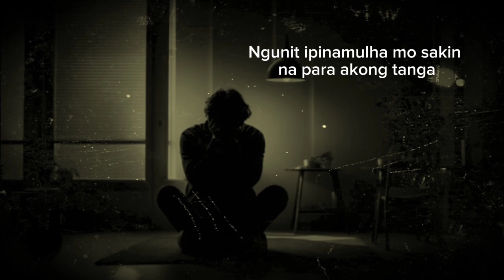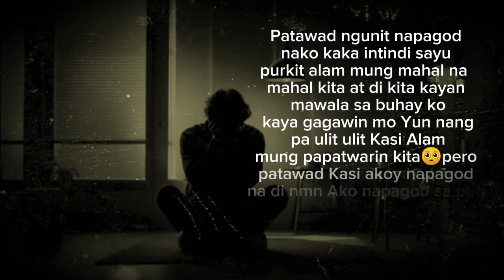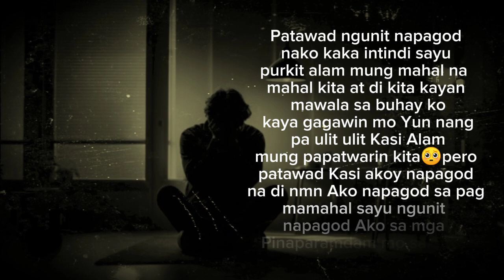Pag ibig nating walang hanggan | Spoken word poetry |Michelle Jacinto